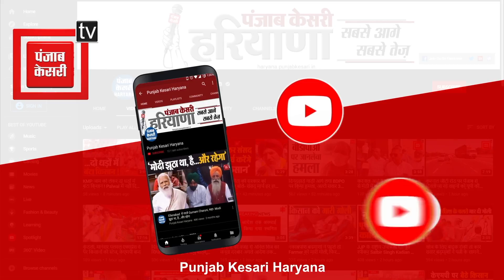MSP गारंटी कानून के लिए किसान ट्रैक्टरों के साथ तैयार, अबकी बार बॉर्डर पर नहीं संसद में डेरा डालेंगे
गणतंत्र दिवस के अवसर पर 73वें गणतंत्र दिवस के मौके पर किसानों ने भिवानी के लाहारू में कार्यक्रम का आयोजन किया, जहां भारी संख्या में युवा किसान अपने अपने ट्रैक्टर लेकर पहुंचे थे, इस दौरान युवा किसान नेता रवि आजाद भी युवाओं के साथ कंधे से कंधा मिलाकर खड़े दिखाई दिए, इस मौके पर रवि आजाद ने युवा किसानो के साथ मिलकर ऐलान किया है कि जब भी संयुक्त किसान मोर्चा घोषणा करेगा तो एमएसपी की गारंटी कानून के लिए किसान अपने ट्रैक्टर लेकर दिल्ली कूच करेंगे, इस दौरान उन्होंने कहा कि इस बार किसान दिल्ली के बॉर्डर पर नहीं बैठेंगे बल्कि संसद भवन मे डेरा डालेगे।